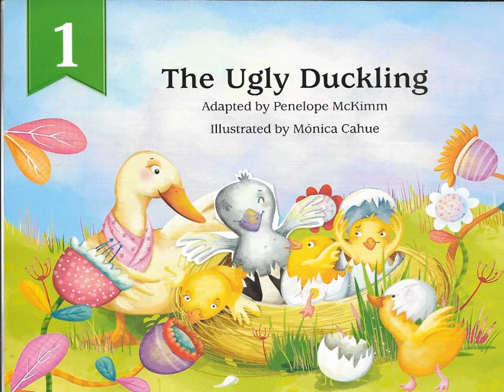The Ugly Duckling Video